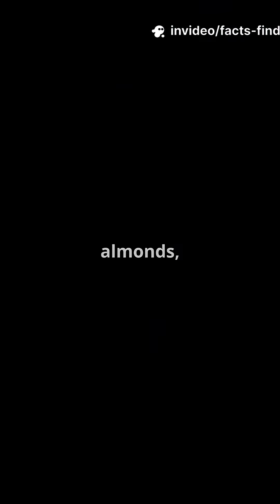5 Substances That’ll Blow Your Mind!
Get ready to have your mind blown with “5 Substances That’ll Blow Your Mind!” 🌟💥 In this fast-paced short, we reveal jaw-dropping facts about substances that'll leave you curious and craving more! Discover Gallium, the metal that melts in your hand, and learn how cyanide smells like almonds for some, but is a silent killer for others. We dive into the surprising world of helium, soap bubbles, and even smoldering fire, exploring their unique properties and surprising behaviors.

OUTLINE:

00:00:00 5 Substances That’ll Blow Your Mind!